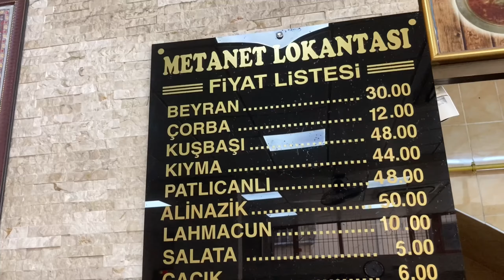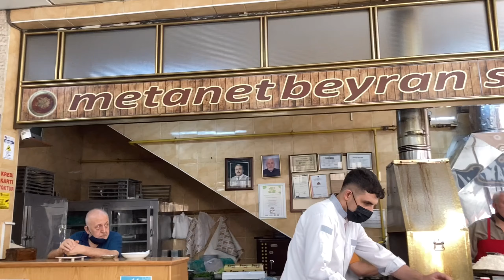Gaziantep’in En Meşhur Beyran Çorba Restoran | Sokak Lezzetleri | Turkish Street Food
📸 Gaziantep, Turkey
💵 TRY 30  USD 3.6
🏠 Metanet Lokantası
🗺️ Google Map